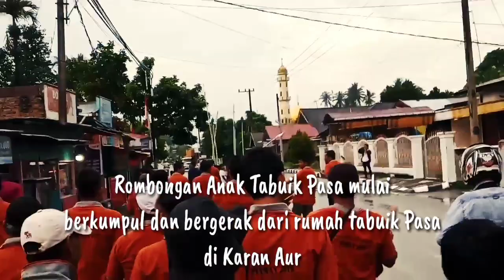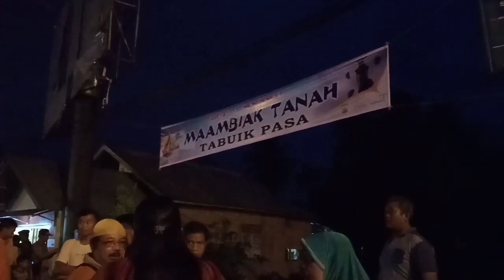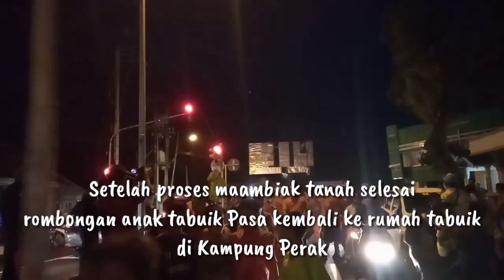Meriah !! PROSESI MAAMBIAK TANAH TABUIK PIAMAN 2019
Pesta Hoyak Tabuik Pariaman 2019 telah dimulai.
Saksikan prosesi ritual tabuik Maambiak Tanah Tabuik Pasa dalam rangka  Pesona Hoyak Tabuik 2019 M / 1441 H